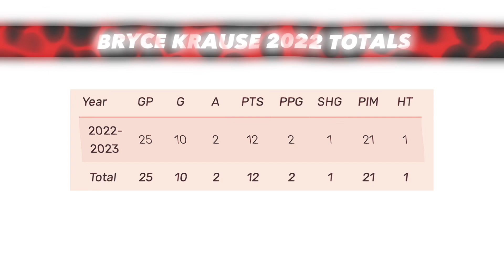Bryce Krause “Bryce K” All Grundy Senators Highlights Of 2022